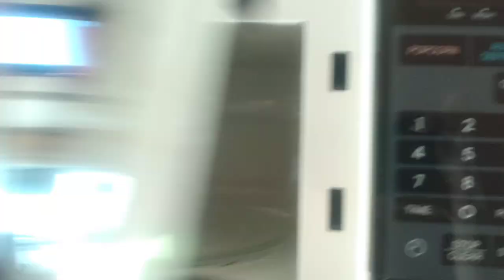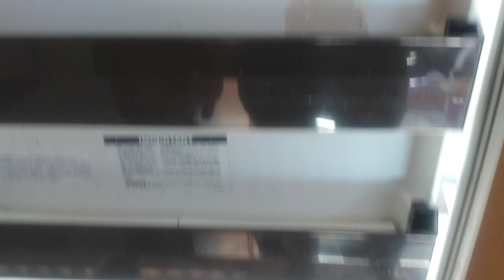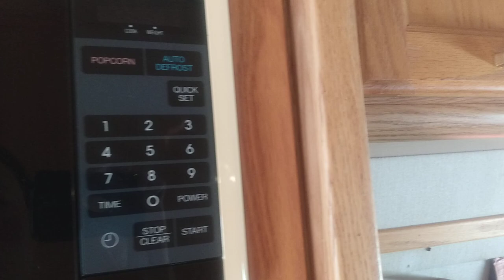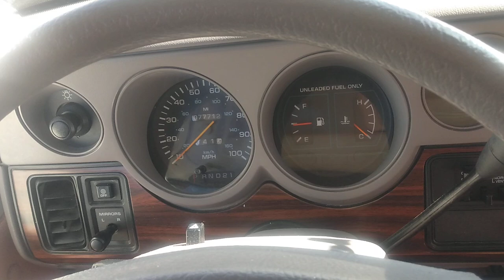Vlog 146 || nội thất trong xe duy chuyên motorhome được thế kế rất đẹp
hai vợ đi đến new york mua chiếc ra motorhome về để đi cấm trại motorhome rất thuật đi cấm trại dù xa hay gần cũng ko sao